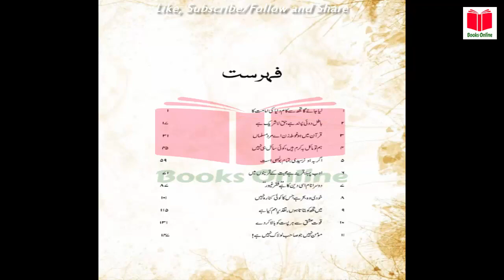Halqa-e-Yaran/ حلقہ یاراں Part 1 " Liya Jaye Ga Tujhse Kam.." Book by Syed Zaid Zaman Hamid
Halqa-e-Yaran/ حلقہ یاراں Part 1 " CH: Liya Jaye Ga Tujhse Kam, Duniya Ki Imamat Ka/ لیا جائے گا تجھ سے کام‘ دنیا کی امامت کا " Book by Syed Zaid Zaman Hamid/ سید زید زماں حامد ✔

NOTE: This video/book is especially for the education and information purposes for the Islamic history students and Pakistani students. There is no intention to attack or harass any religion or nation.

Do you want to know what is true worth of Pakistan?
What is the true meaning of Ishq and Adab e Rasool ( S.A.W )? Watch this complete book.
I am reading the 1st chapter of this book which name is"Liya Jaye Ga Tujhse Kam, Duniya Ki Imamat Ka/ لیا جائے گا تجھ سے کام‘ دنیا کی امامت کا". Know your History and be proud of it. This video is part 1 of the book.
Watch, Listen and enjoy the Book.
Watch and listen the epic book by Syed Zaid Zaman Hamid. This book related to true worth of Pakistan and Ishq and Adab e Rasool ( S.A.W ).
In this book you will know in detail about:
✔ What is true worth of Pakistan (Madina e Saani)?
✔ What is meant of being a true Muslim and Momin?
✔ What is the Ishq and Adab e Rasool ( S.A.W ) for true Momin?
✔ How can Muslims particularly Pakistani's reunited and regain their former glory?